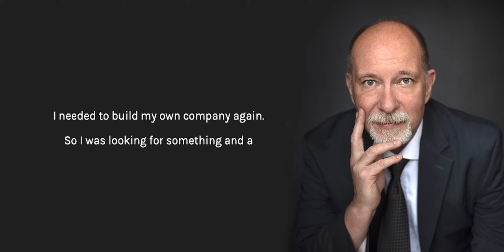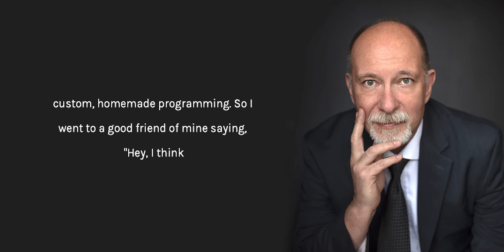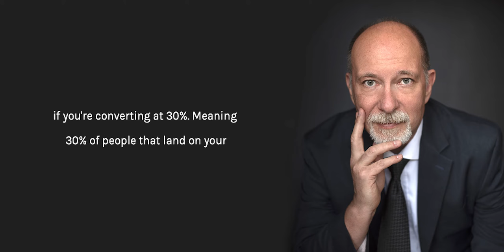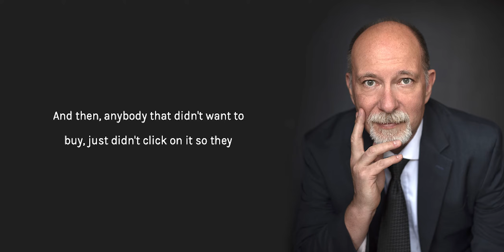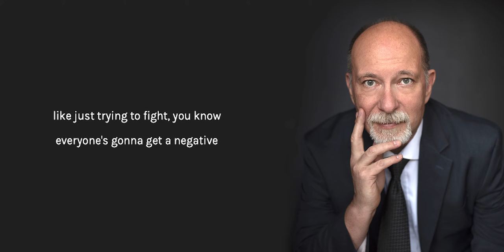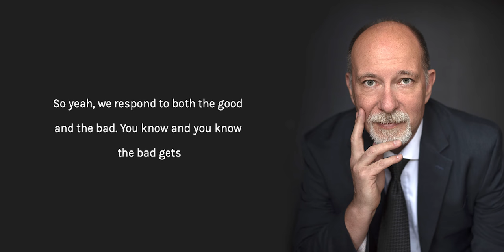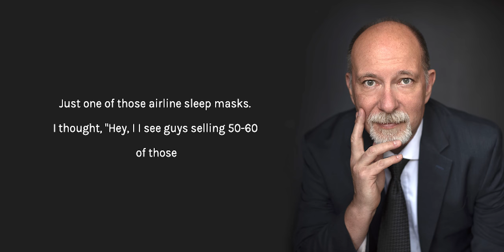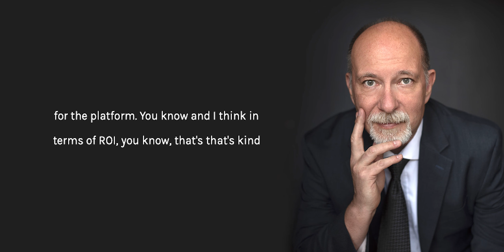Philip Jepsen on Up My Influence Podcast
Hear tips on how Philip Jepsen got his first Amazon brand up to 100k a month in the first 6 months selling on Amazon! Insight from a master in the industry as well as the founder of Amazon seller software for FBA and FBM sellers, ManageByStats.com.

A lot of the fundamentals found their roots in Amazing Selling Machine's proven amazon course covering their philosophy behind private label Amazon brand creation using Fulfillment by Amazon.

To learn more about Amazing Selling Machine, check out their webinar series which gives away TONS of industry secrets that people spend $5000 to get

Created by Amazon Sellers for Amazon Seller, ManageByStats is what you use when selling on Amazon, when you are frustrated trying to use their interface.

Trying to find your Repeat Buyers?   Want to export your Customer List?   Wish you could group your products by Brand or Product Line, and see your Revenue, Fees, Rebates, Payouts, PPC Costs, Product Costs, Profit, Sales Tax collected by Day, Week, Month & Year?

Get fully searchable and sortable customer lists, send very customizable followup emails efficiently, get real-world email addresses for many of your customers.

If you are looking for an Amazon Seller software tool suite that can really help your Amazon business, then this is it. You will have a hard time finding any other Amazon Seller tools on the market with more features than ManageByStats.

For more information and additional help, please visit our Help pages and you can also get more information on our Blog (which is updated with how to's and tips regularly)